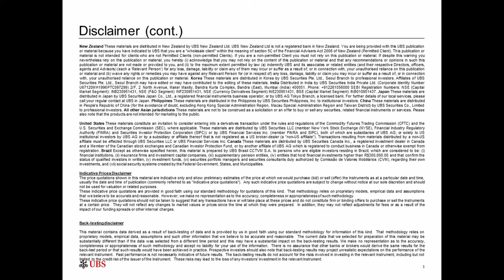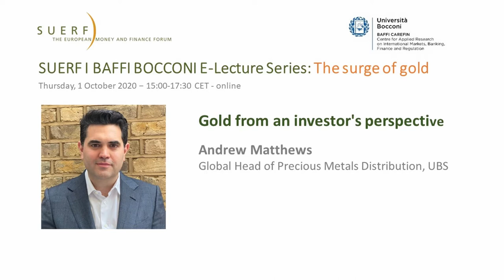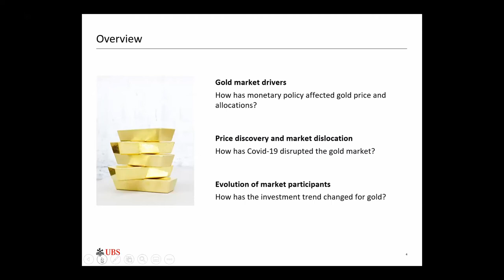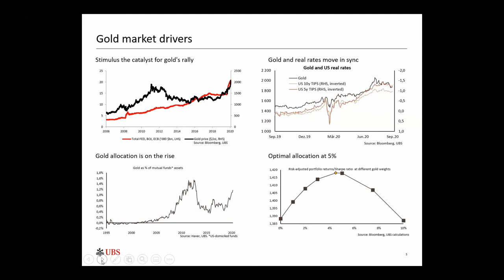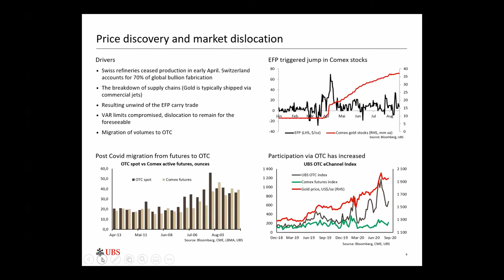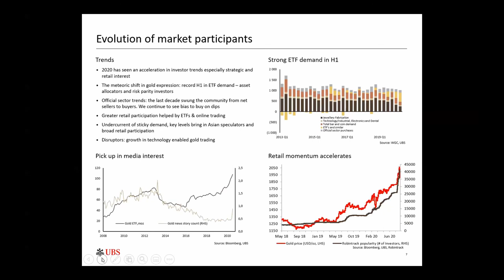SUERF Baffi Bocconi e-lecture - Andrew Matthews, UBS - Gold investment - 20201001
This lecture was part of a SUERF Baffi Bocconi virtual event on "The Surge of Gold", which took place on 1 October 2020. Andrew Matthews, Global Head of Precious Metal Distribution, UBS, offers insights into gold market drivers, price discovery and market dislocation, and the evolution of gold market participants. (c) SUERF and UBS. The views in this presentation are those of the speaker only.